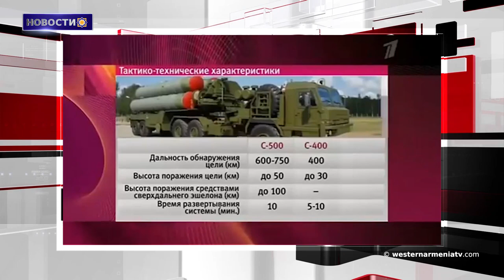Первый мост через Евфрат появится на востоке Сирии в октябре.Новости 2019-10-02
1. Официальное решение парламента Западной Армении
2.Армяно-российские стратегические отношения динамично развиваются: Никол Пашинян
3.Будет организован фестиваль под названием «Арцах - наш дом»
4.Первый мост через Евфрат появится на востоке Сирии в октябре
5.В Сирии прошла испытания система С-500
6.От обнаружения следов жизни на Марсе нас отделяет лишь несколько лет